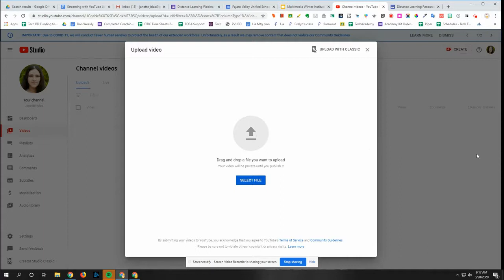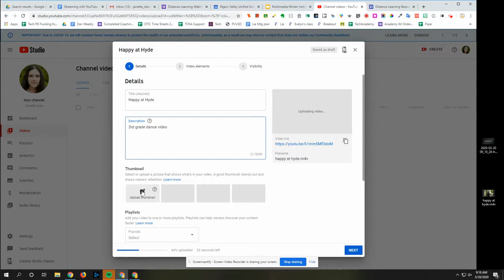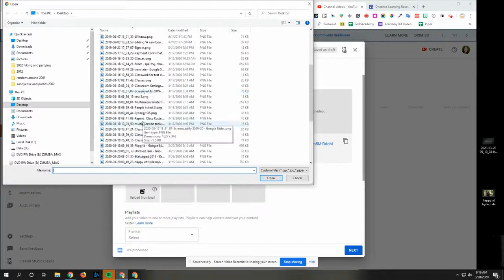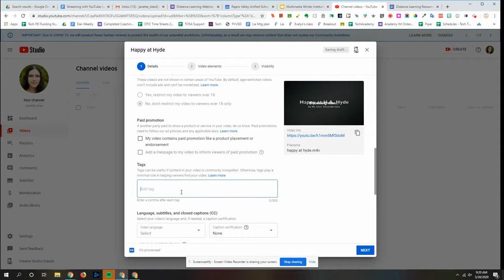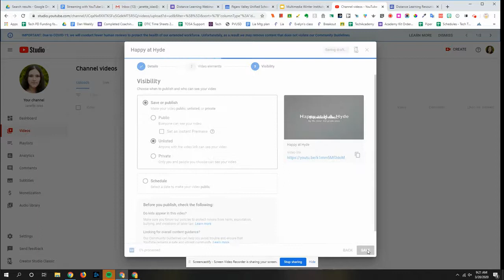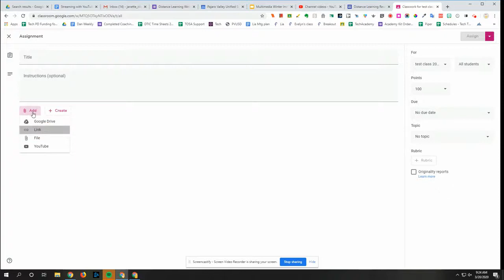How to Upload to YouTube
If you have saved a video to your computer and would like to upload it to YouTube, watch this video.